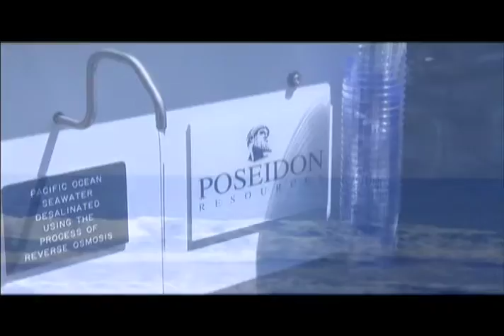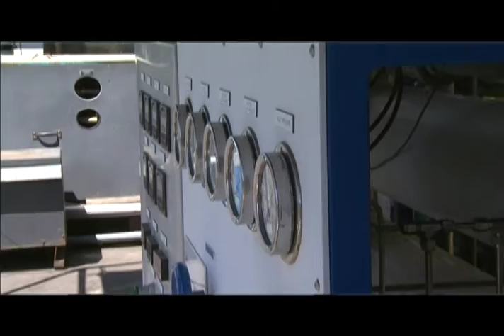Our First Sip of Seawater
Scripps researchers race to make desalination eco-friendly while there's still time